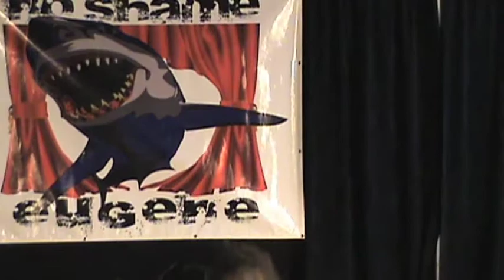"Conceptual Art" by Cathy Seitz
February 1, 2013. She's a first--time performer on the No Shame Eugene stage, presenting a monologue inspired in part by the writings of Yoko Ono. She'll start by explaining what Conceptual Art means.